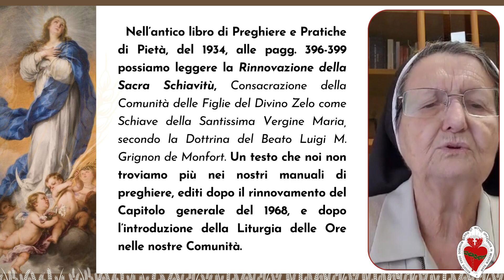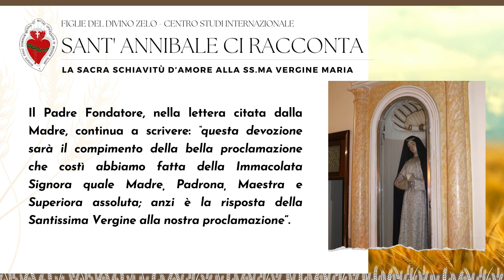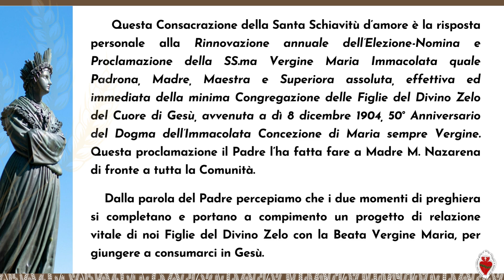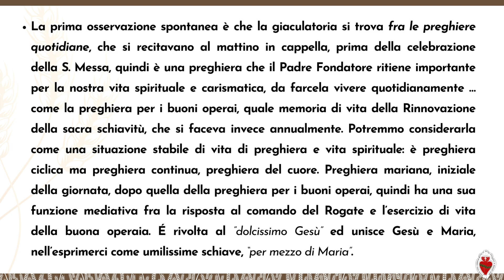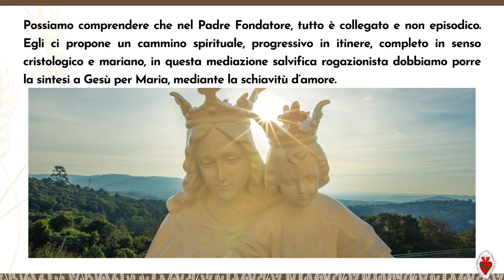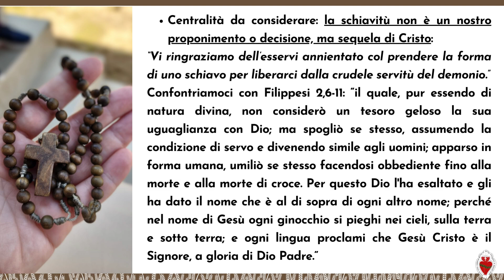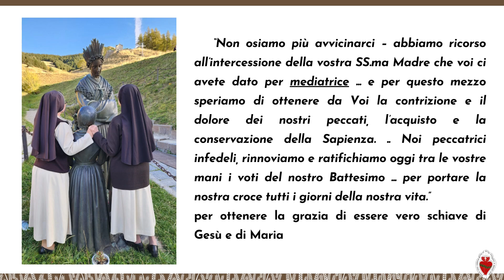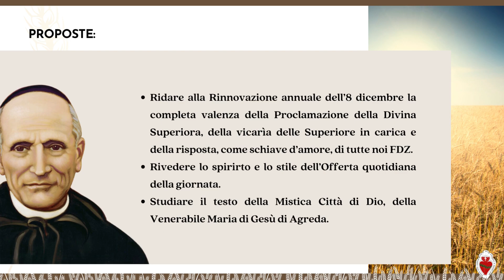Sacra Schiavitu' 1